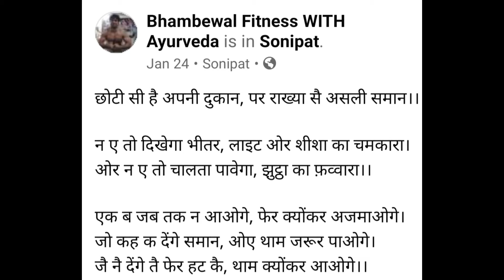running issues | running करते समय टांगे तो साथ देती है पर सांस फूलने लगती है- ऐसा क्यों होता है??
Hello Viewers,
I am Gopal Bhambewal and You Are Watching My YouTube Channel -BHAMBEWAL FITNESS WITH AYURVEDA.

Please Watch Complete Video To Get The Full Information for today's Topic.

Bhambewal Fitness With Ayurveda
For 100% Genuine Supplements

Any information or advice on diseases and treatments available at this channel is intended for general guidance & education Purpose only. Always seek the advice of your physician or other qualified health care professional with questions you may have regarding your medical condition.  Our channel shall not be liable for any direct, incidental, consequential, indirect or punitive damages arising out of access to or use of any content available on this channel.
 Bhambewal Fitness With Ayurveda- Wishing you all good health & fitness.Be Healthy -Be Happy.